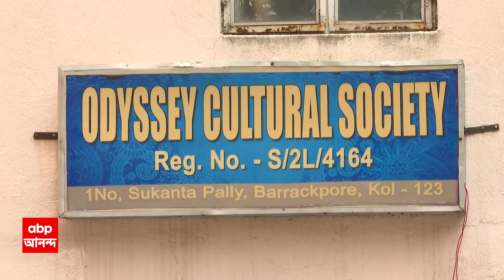Barrackpore: পুজো মিটিংয়ে ব্যক্তিকে মারধর ! পরে মৃত, অভিযোগ তৃণমূলের বিরুদ্ধে | ABP Ananda LIVE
ABP Ananda Live: ব্যারাকপুরের ওডিসি ক্লাবের পুজো মিটিংয়ে ব্যক্তিকে মারধরের অভিযোগ হাসপাতালে নিয়ে গেলে ব্যক্তিকে মৃত বলে ঘোষণা চিকিৎসকদের। পুজোর দখল নিতে তৃণমূল কাউন্সিলরের অনুগামীদের বিরুদ্ধে মারধরের অভিযোগ। গতবারের পুজোর খরচের হিসাব চাওয়া নিয়ে গতকালের বৈঠকে বচসা। এক ক্লাব সদস্যার স্বামীকে মারধরে (TMC Councilor) র অভিযোগ কাউন্সিলরের অনুগামীদের বিরুদ্ধে। মারধরে আহত হন পার্থ চৌধুরী, হাসপাতালে নিয়ে গেলে মৃত ঘোষণা, অভিযোগ মৃতের পরিবার ও ক্লাবের সদস্যদের একাংশের। 'মিটিংয়ে ছিলেন না ওই ব্যক্তি, অসুস্থ হয়ে রিকশ থেকে পড়ে গিয়ে মৃত্যু', দাবি তৃণমূল কাউন্সিলর মৌসুমী মুখোপাধ্যায়ের। মারধরের কোনও ঘটনা ঘটেনি, সিসিটিভি ফুটেজ প্রকাশ করে দাবি পুলিশের। ফুটেজে দেখা যাচ্ছে ওই ব্যক্তি রিকশ থেকে নেমে কিছুটা হেঁটে গিয়ে পড়ে যান।